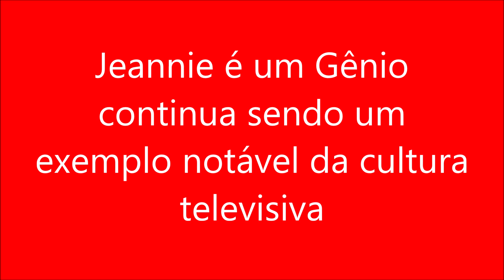Jeannie é um Gênio continua sendo um exemplo notável da cultura televisiva